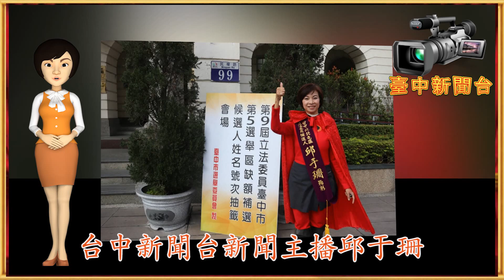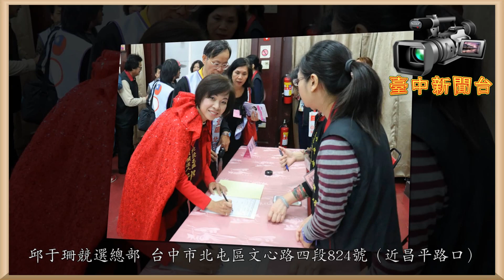臺中新聞台： 「一馬當先、台中致富！」立委候選人邱于珊抽中1號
【記者柯朝枝報導】「支持盧秀燕、建設大台中！」、「票投邱于珊，財富有靠山！」，無黨籍台中市北區、北屯區立法委員補選候選人邱于珊2019年1月30日上午九點帶著大批支持者的期望，打扮成「全能超女」的造型，邱于珊在大家的見證下，順利抽中籤王[1號]，並喊出「一馬當先、台中致富！」的口號，抽到籤王[1號]時全場士氣沸騰，邱于珊將秉持她要永續服務鄉親的精神表示，「振興觀光、致富都市、改變創新」是她的三大競選主軸：

第一、「爭取開放陸客，振興觀光產業」。
第二、「重新改進一例一休，爭取基層勞工福利，勞工大賺錢」。
第三、「修正年金制度，爭取軍公教福利」。

邱于珊提議 8大建设：
1.北區「梅川步道+草悟道=綠色產業鏈」
2.「保生大帝，文化店街的構思」
3.「賴厝、淡溝、邱厝和尾張文創結盟」4..北屯區「高架鐵道沿線觀光店街」
5.「旱溪水岸打造親水公園」
6.「松竹鐵捷共構商店街」
7.「全力推動開放大坑風景區」
8.「增設大坑星空步道」，等建設

無黨籍立法委員候選人邱于珊強調，她支持盧秀燕、建設大台中！請將選票投邱于珊，咱們的財富有靠山！邱于珊競選總部2019年1月13日早上10點將舉行揭幕茶會，地點是在台中市北屯區文心路四段824號(昌平路口)，現場備有特色小吃點心，敬邀台中市鄉親好友們，再度支持蒞臨力挺邱于珊。邱于珊競選總部: 台中市北屯區文心路四段824號(昌平路口)